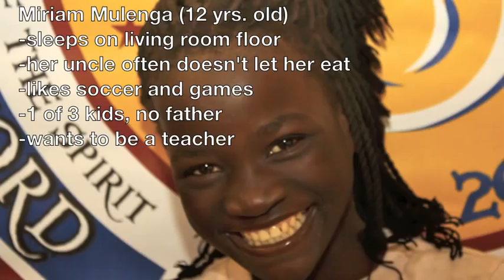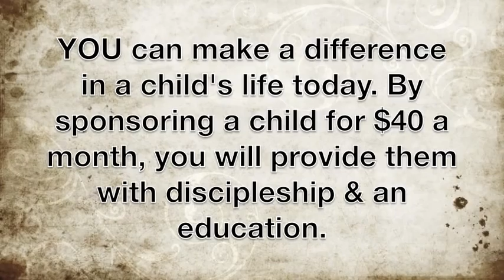Camp Life 2012- Zambia, Africa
I had the privilege of going to Zambia, Africa this summer with Camp Life. I worked with 10 girls, playing games, dancing, singing, and studying the Word. I personally got to hear about each of their lives and conditions at home. I have made this video in hopes of all of my girls getting sponsored but do not want to make you feel obligated to sponsoring. If it is something on your heart, that you or your family is interested in, please let me know!! The deadline is October 1st. If not, then simply praying will make a difference in their lives.